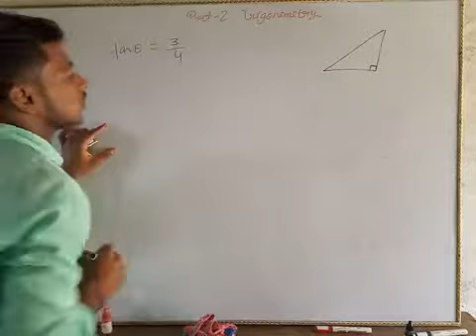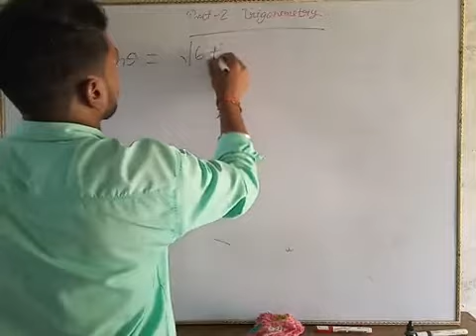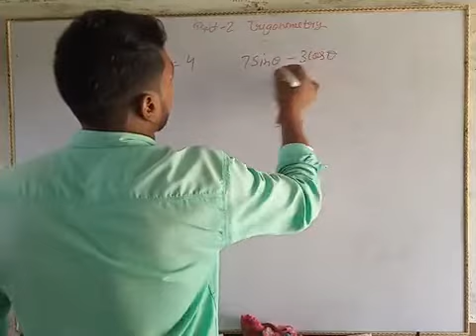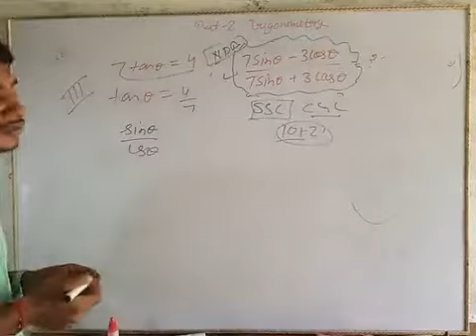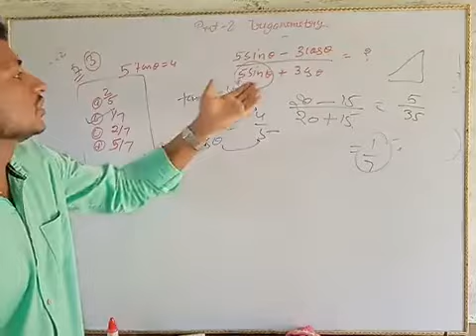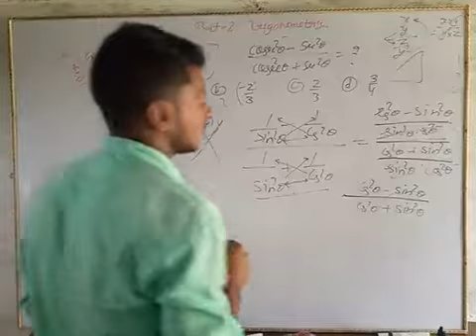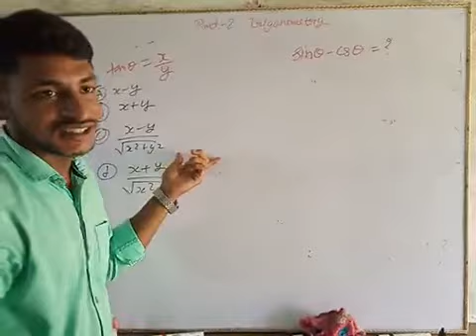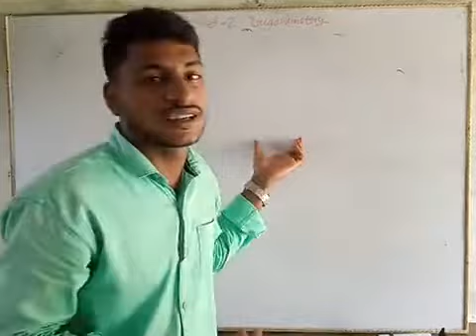"Advance math by kapil sir "special (NDA, SSR, AAO, AIR FORCE, NAVY, SSC CGL, 10+2)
welcome to data study